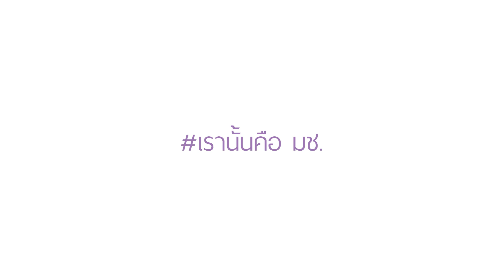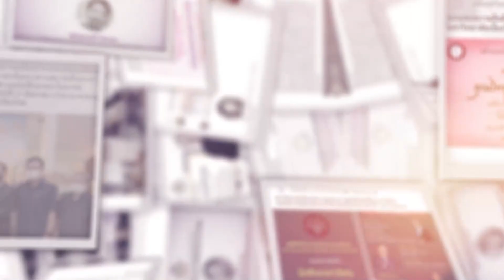ห่างกันแต่ไม่ห่างไกล CMU Alumni